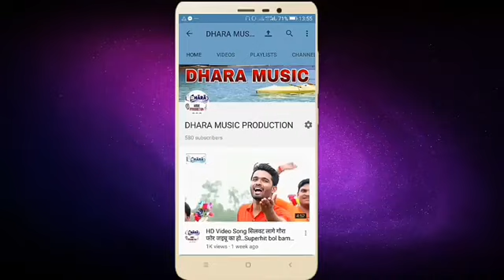मोरी मइया हो।bhakti song by Mangal laal Yadav(Khesari 2)